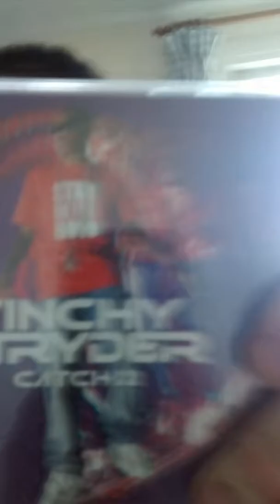Tinchy Stryder Catch 22 album review